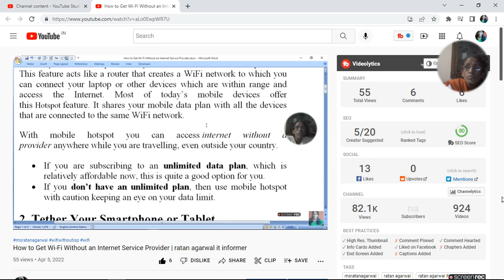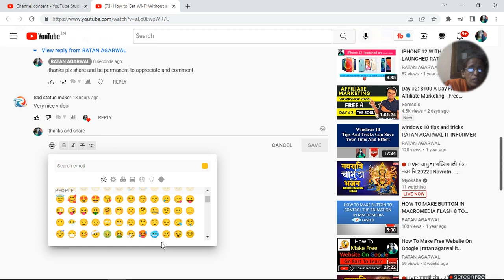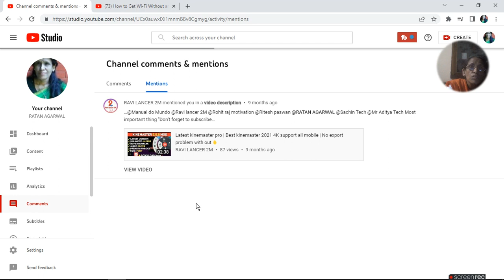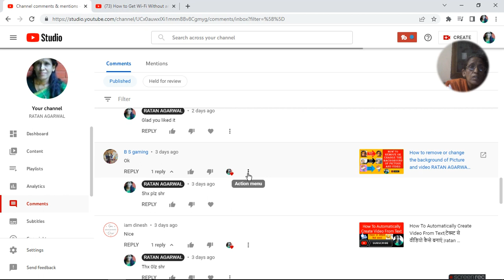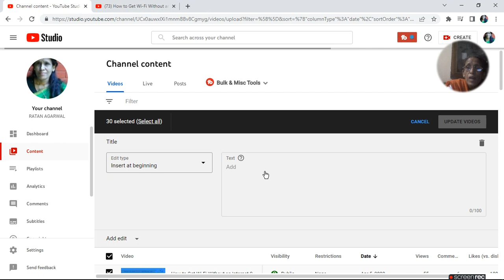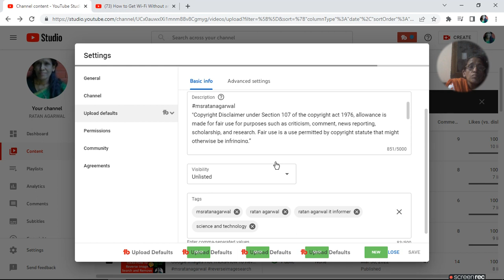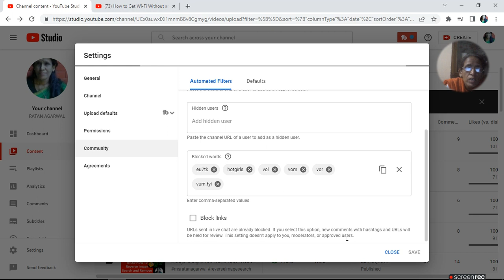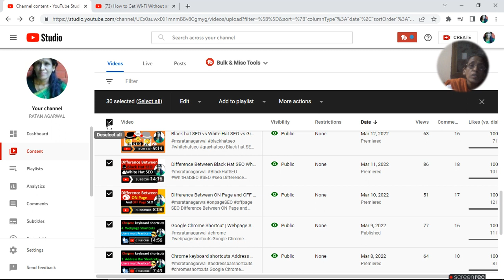YouTube Comments Replying Filtering And Moderating | ratan agarwal it informer@youtubecreators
YouTube Comments Replying Filtering And Moderating

In this video I will show- What you can do with comments
• First I will tell you features you can use to help you to encourage more of the conversation you want to see in your comment.
• Then I will show you what features you can use to address hurtful or inappropriate interaction in your comment section
Here what I cover:
Feature Encourage positive comments
1. Use the Heart icon
2. Pin Comment
3. Respond to comment
4. Use comment Filters
Video level comments moderator features
1. Remove comment
2. Hide users from your channel
3. Flag comment
Channel level comment  moderation features
1. Setup upload defaults
2. Hold potentially inappropriate comment for review
3. Create block word list
4. Add comment moderators
5. Hold all commens for review or disable comment

Question asked-
How to handle comment in video, channel and community